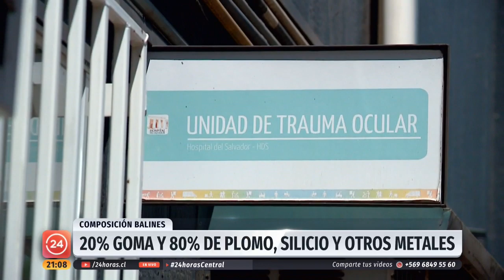Según estudio solo el 20% de la composición de perdigones de Carabineros es de goma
Un estudio realizado por la Universidad de Chile, reveló que los balines que utilizarían carabineros en sus armas antidisturbios no estarían compuestos solamente de goma, si no que también contendrían materiales como silicio y plomo entre otros. Carabineros anunció que pedirá estudios internacionales y aseguraron que ellos usaban balines de goma.